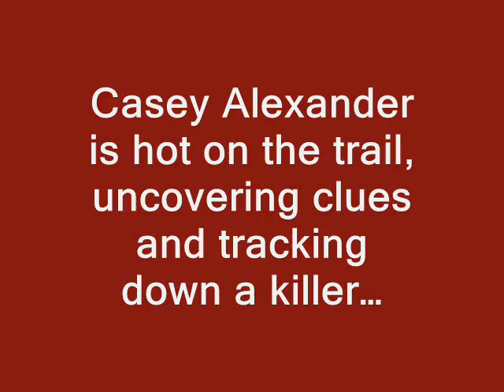Where the Truth Lies Book Trailer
Book Trailer by Elizabeth Ludwig and Janelle Mowery